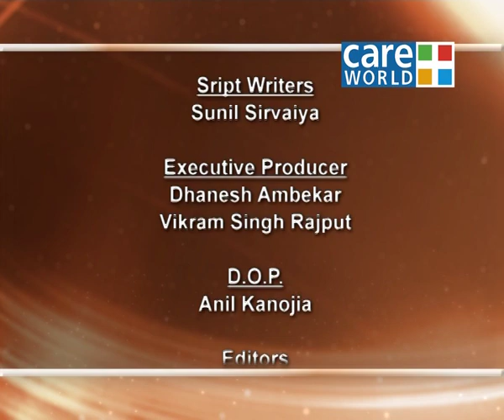Antar Aatma with Rahila Rehman - Reiki and Accupressure Therapy